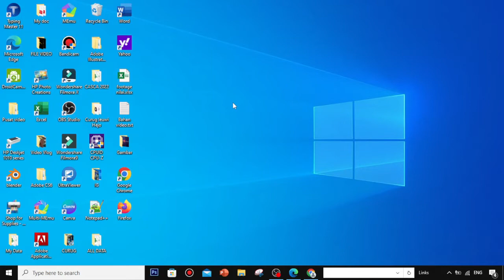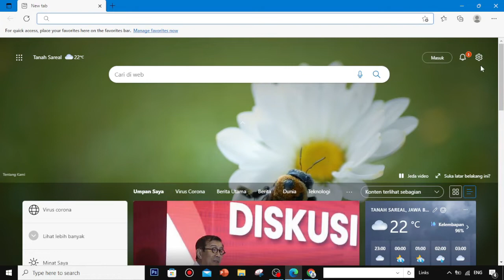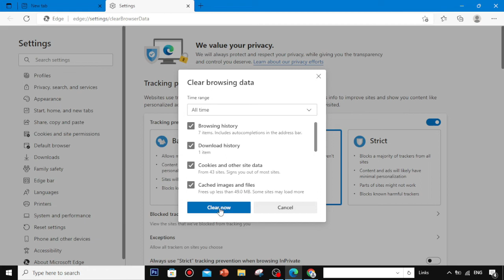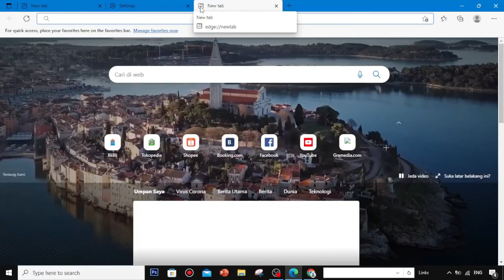CARA MENGHAPUS HISTORY DI MICROSOFT EDGE